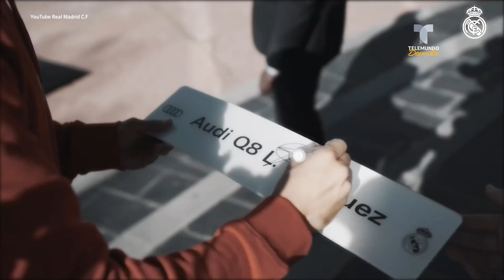La plantilla del Real Madrid presume de coche nuevo, ¿cuál eligió cada uno? | Telemundo Deportes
Video oficial de Telemundo Deportes. La plantilla blanca participó en una sesión fotográfica con sus nuevas joyas de la carrocería. El Audi Q8, el modelo más demandado.